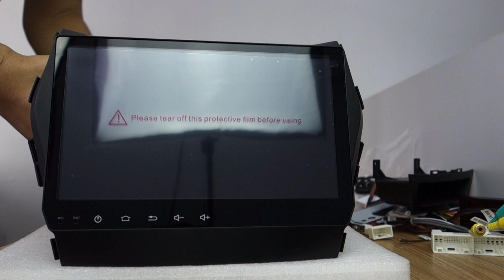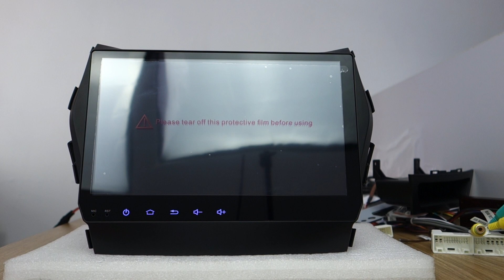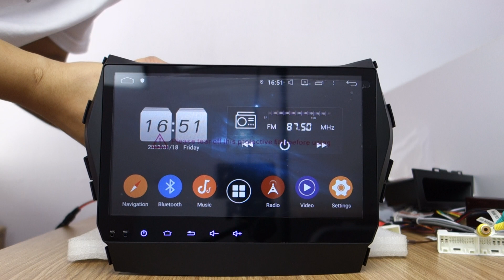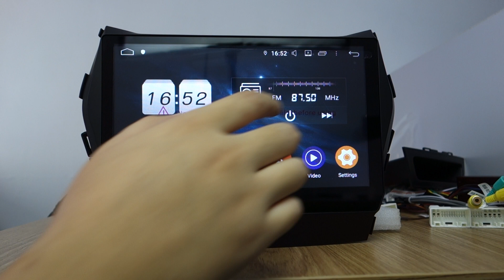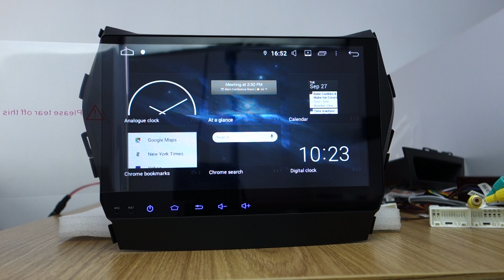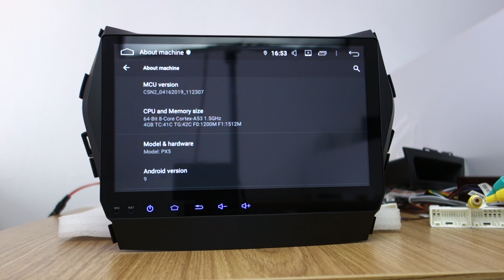Belsee Android 9.0 Car Radio Stereo Navigation System Ram 4GB+64GB Hyundai Santa Fe IX45 2013-2017